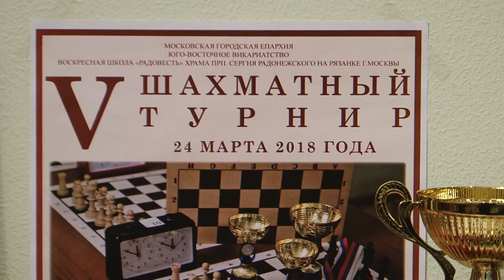Протоиерей Виктор Сандар о V шахматный Турнире.